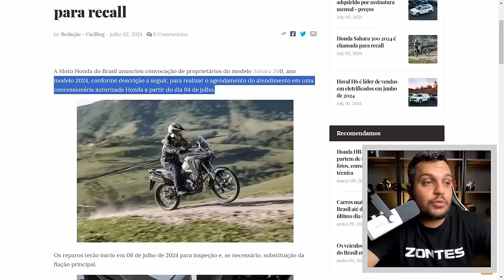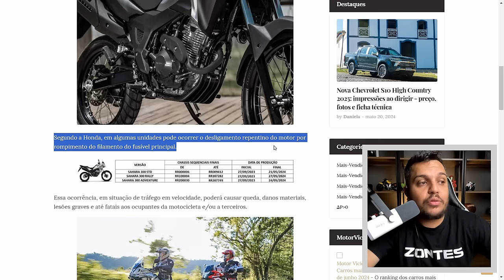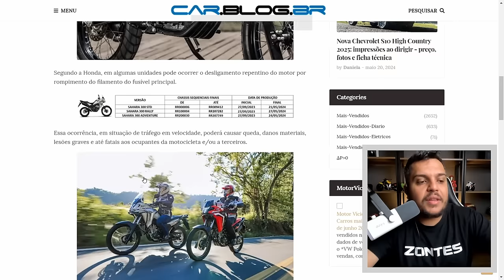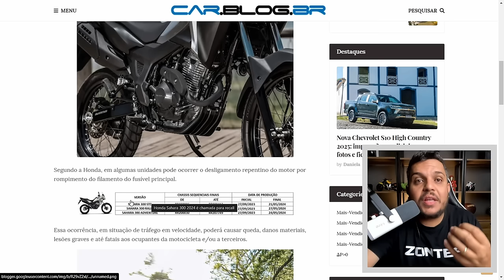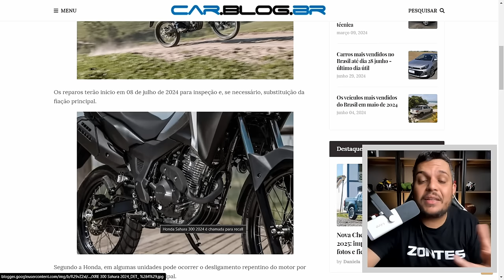🚨URGENTE - Problema GRAVE NA SAHARA 300 2024 Honda CONVOCA PROPRIETÁRIOS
✅Haya Creations✅
Film Maker
✅Vulcan Radical Store✅
Endereçõ: Rua Marquês do Herval, 95 - Centro
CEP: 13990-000